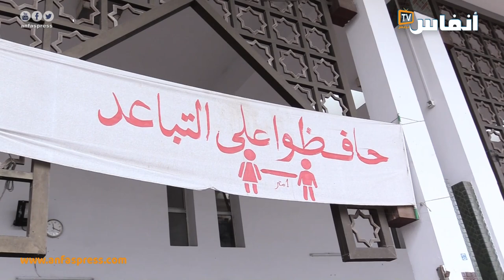مهنيو النقل والكورتية... حلو محطة ولاد زيان راه تقهرنا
استمرار إغلاق محطة ولاد زيان بالدارالبيضاء يثير امتعاض وغضب بعض مهنيي النقل والكورتية. مطلب واحد بالنسبة إليهم هو إعادة فتح المحطة في اقرب وقت ممكن

أخبار المغرب
# أخبار عاجلة